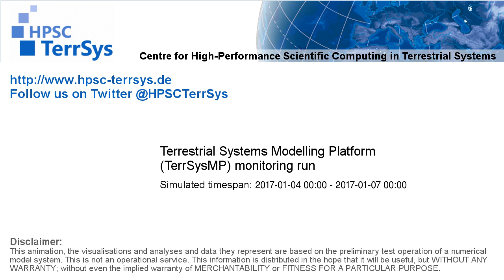TerrSysMP monitoring run 2017-01-04 - runoff - Europe (72h)